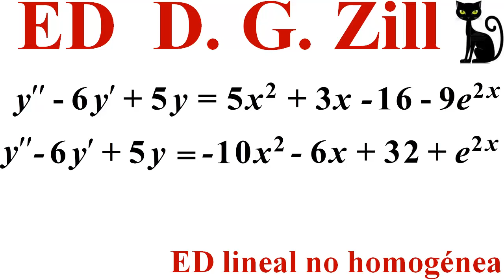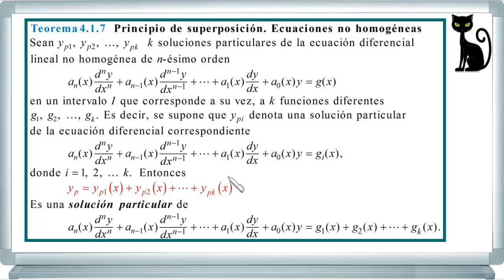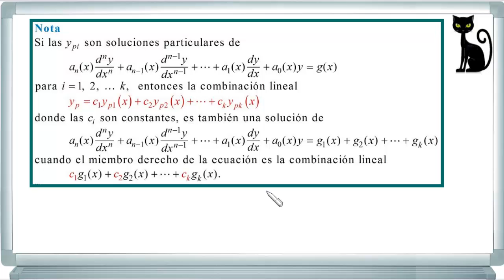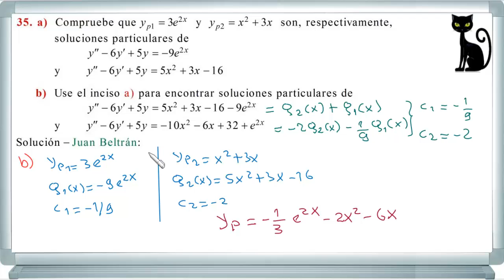Solución general de una ED no homogénea. Zill 4.1.3_35